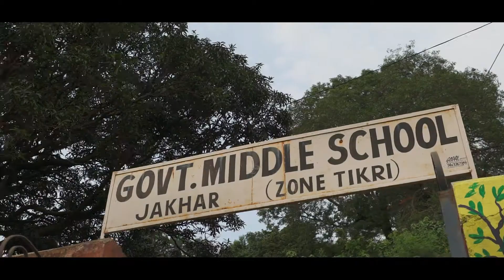Mr. Sunil Kumar, Govt. Middle School Jakhar, Upper Primary Tikri, Udhampur, Jammu & Kashmir - 182121